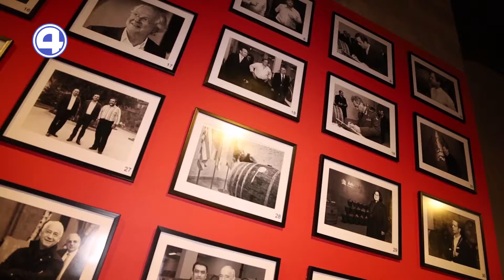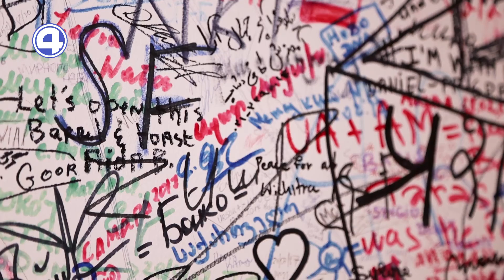ЭКСПРЕСС-ТУРИЗМ | Традиции Армянского виноделия | 25.06.21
Продолжаем знакомить вас с Арменией и показывать ее удивительную культуру и историю